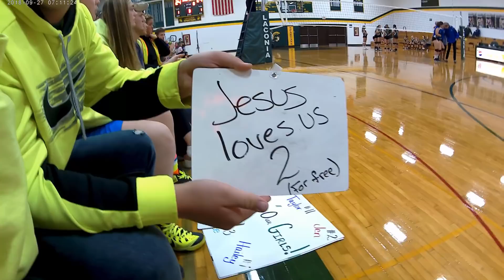High School Life Volleyball Game (Vlog 2)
Girls conference volleyball game against springs. Lost in the 5th set.